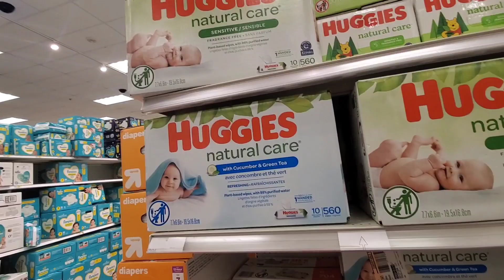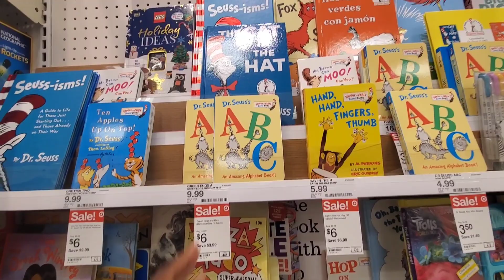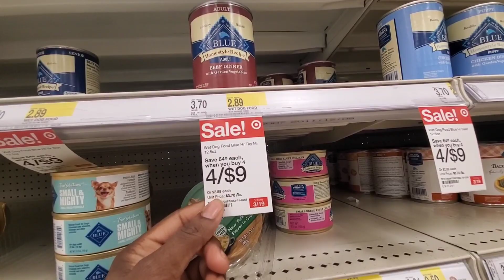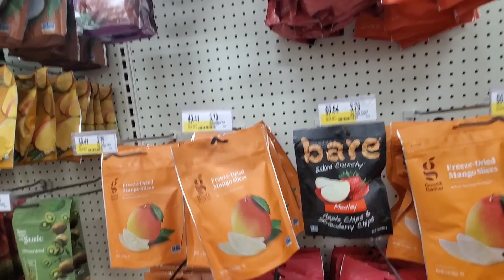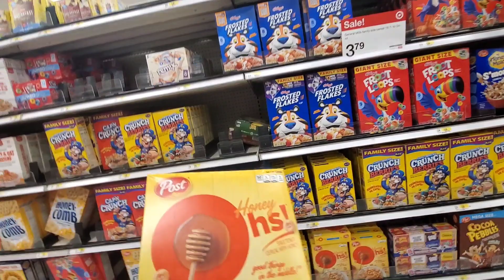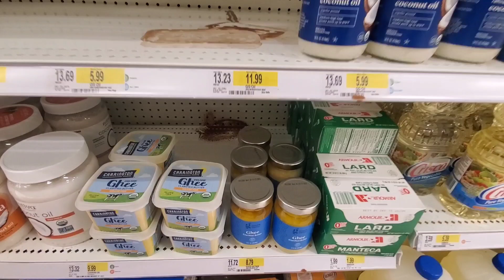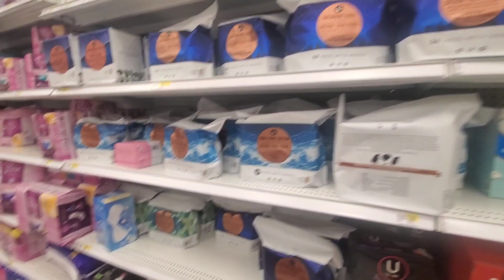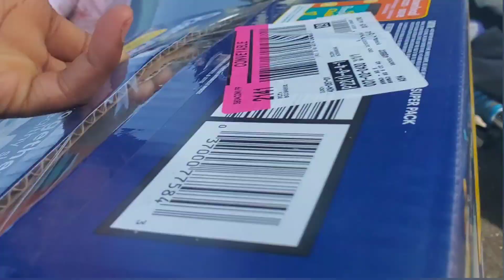*TARGET* PRICES ARE RISING FAST!! GET WHAT YOU NEED NOW, IT IS WORSE THAN YOU THINK!!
Hey Hey, Let go to target and check these stock and prices!!! Do y'all see the price of socks???

These shortages are real and it is teaching us and others to prepare NOW! Live to learn and Learn to live 💕💕💕💕 Soon it would be survival out here! Trust Me! Stronger TOGETHER ❤

Stay Prepped
Stay Blessed
Stay Safe

Thank you guys sooooo much for the support 🥰🥰🥰🥰🥰🥰🥰🥰 🥰🥰🥰🥰🥰🥰🥰🥰